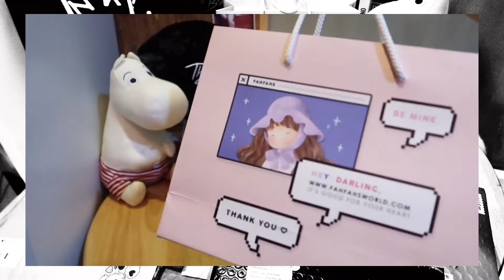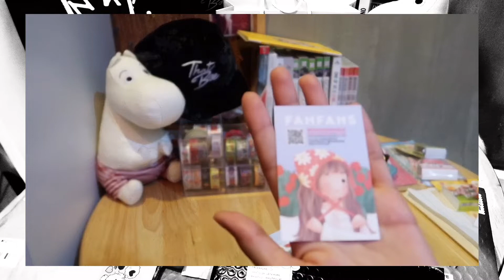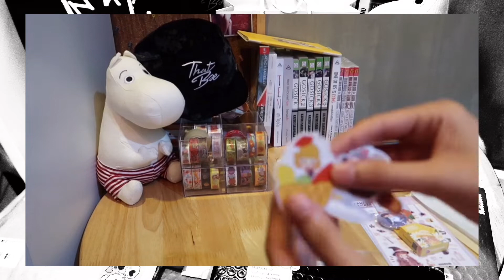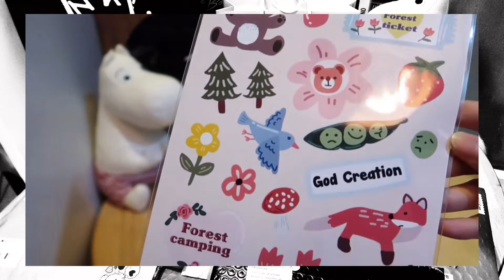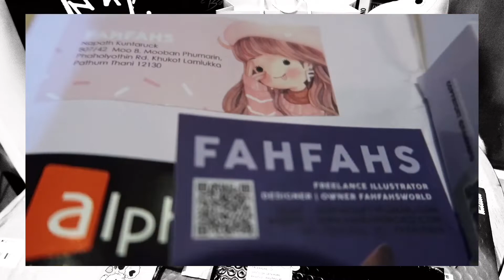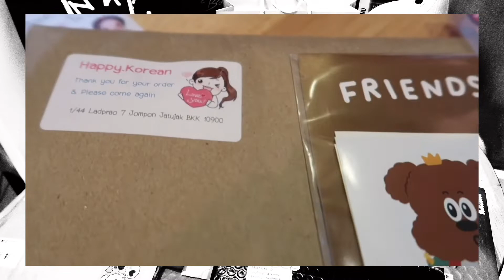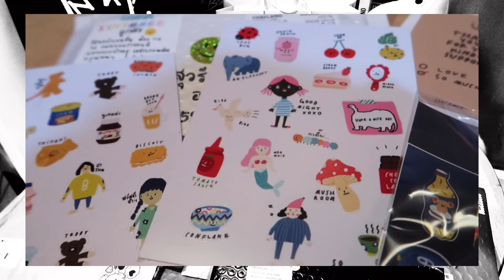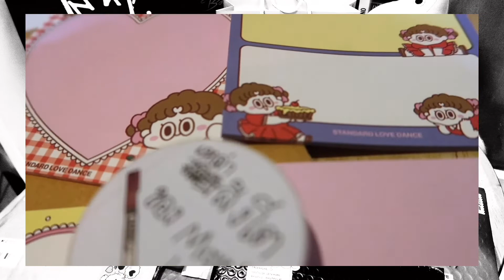haul with chry | แกะห่อ เห่อของ เดือน ๖ ปี ๖๒